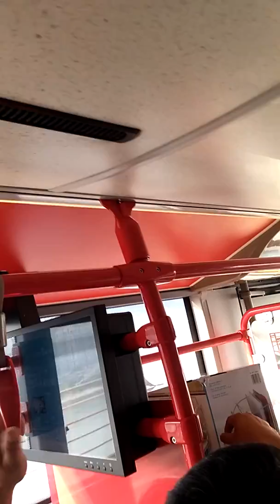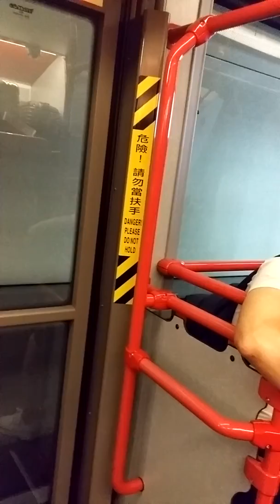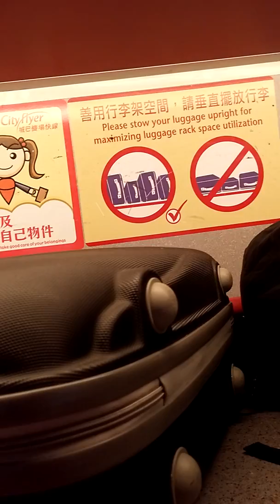城巴機場快線 A11(1)